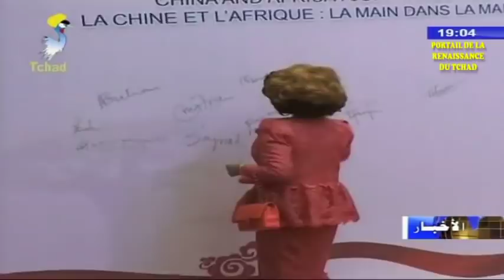قمة الصين إفريقيا 2018م - أعمال سيدة البلاد الأولى هندة ديبي إتنو و زياراتها في الصين